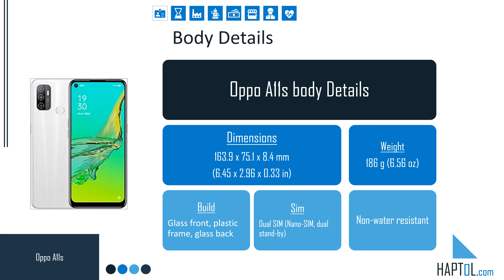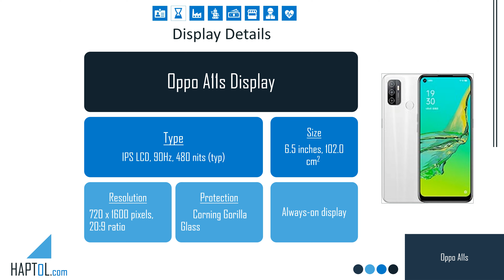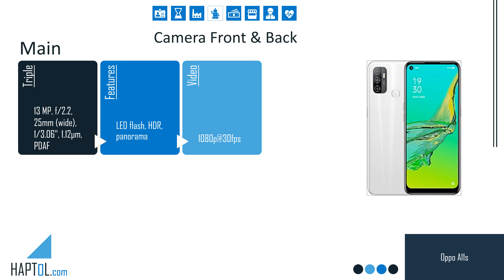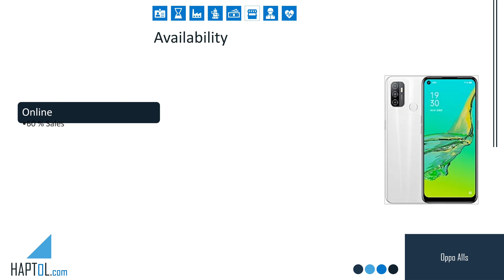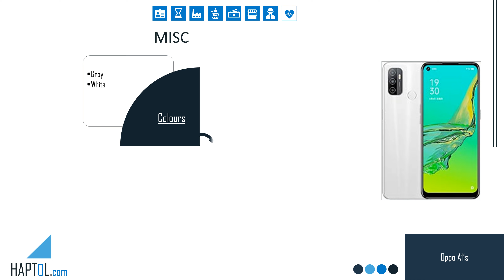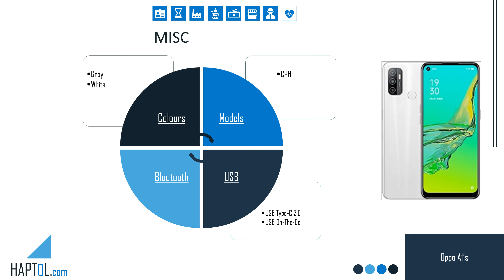Oppo A11s Haptol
Oppo A11s
Announced
2021, December 27
 Status
Available. Released 2021, December 27
BODY Dimensions
163.9 x 75.1 x 8.4 mm (6.45 x 2.96 x 0.33 in)
 Weight
186 g (6.56 oz)
 SIM
Dual SIM (Nano-SIM, dual stand-by)
DISPLAY Type
IPS LCD, 90Hz, 480 nits (typ)
 Size
6.5 inches, 102.0 cm2 (~82.9% screen-to-body ratio)
 Resolution
720 x 1600 pixels, 20:9 ratio (~270 PPI density)
PLATFORM OS
Android 10, ColorOS 7.2
 Chipset
Qualcomm SM4250 Snapdragon 460 (11 nm)
 CPU
Octa-core (4x1.8 GHz Kryo 240 & 4x1.6 GHz Kryo 240)
 GPU
Adreno 610
 Internal
64GB 4GB RAM, 128GB 4GB RAM, 128GB 8GB RAM
   eMMC 5.1
MAIN CAMERA Triple
13 MP, f/2.2, 25mm (wide), 1/3.06", 1.12µm, PDAF
2 MP, f/2.4, (macro)
2 MP, f/2.4, (depth)
 Features
LED flash, HDR, panorama
1080p@30fps
SELFIE CAMERA Single
8 MP, f/2.0, (wide)
 Features
HDR
1080p@30fps
SOUND Loudspeaker
Yes
 3.5mm jack
Yes
COMMS WLAN
Wi-Fi 802.11 a/b/g/n/ac, dual-band, Wi-Fi Direct, hotspot
 Bluetooth
5.0, A2DP, LE, aptX HD
 GPS
Yes, with A-GPS, GLONASS, GALILEO, BDS
 NFC
No
 Radio
Unspecified
 USB
USB Type-C 2.0, USB On-The-Go
FEATURES Sensors
Fingerprint (rear-mounted), accelerometer, proximity, compass

BATTERY Type
Li-Po 5000 mAh, non-removable
 Charging
Fast charging 18W
MISC Colors
Gray, White
 Price
About 140 EUR